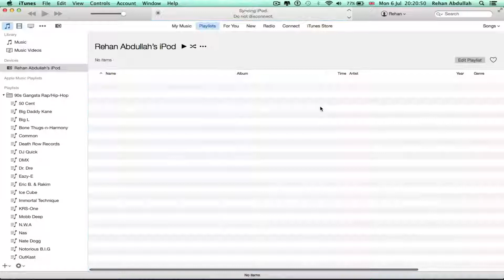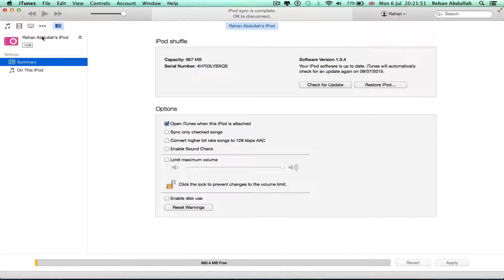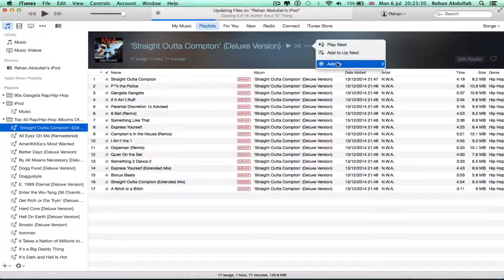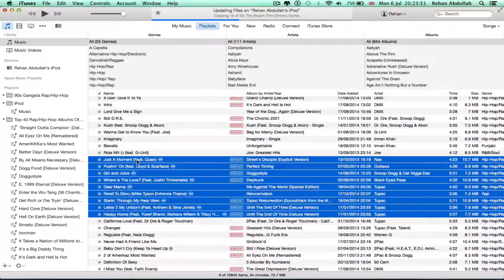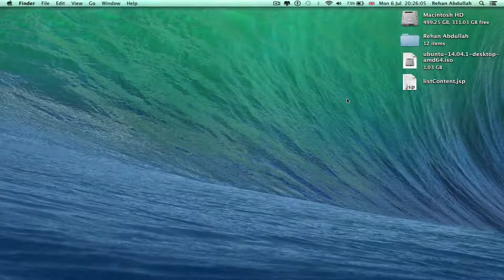How to ADD Music to an iPod Using iTunes - Basic Tutorial | New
How To 'ADD' Music, Songs, Albums & Your 'OWN PLAYLIST' To An iPod Using APPLE iTunes - NEW